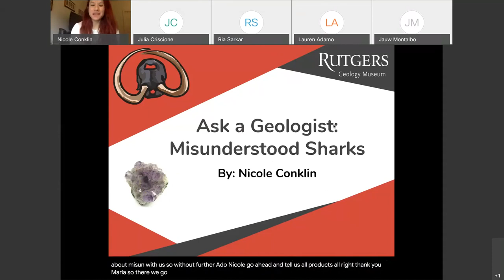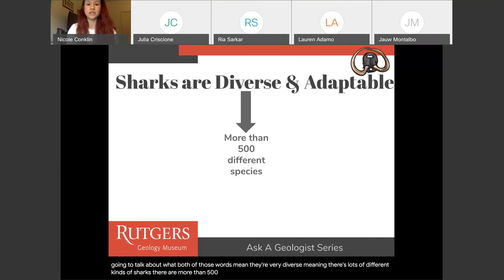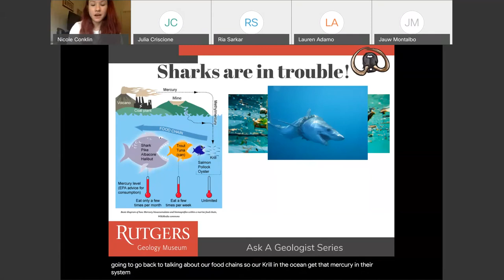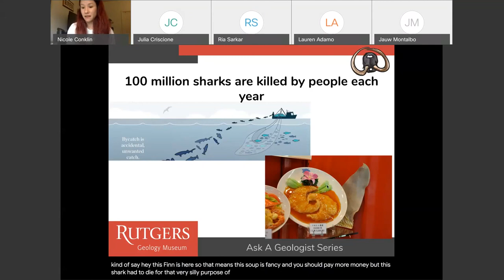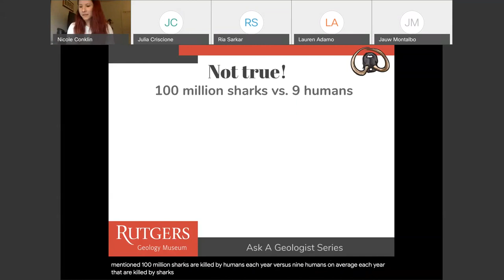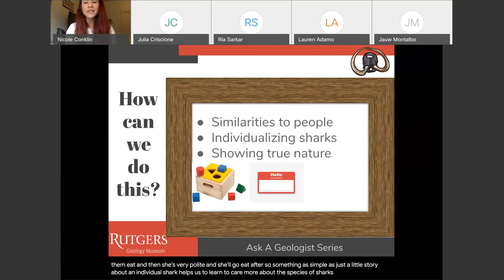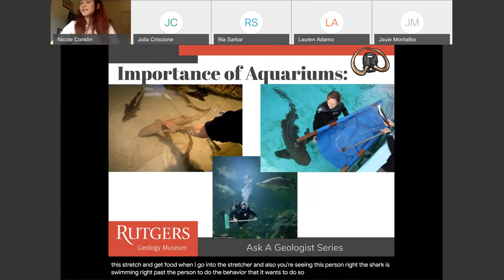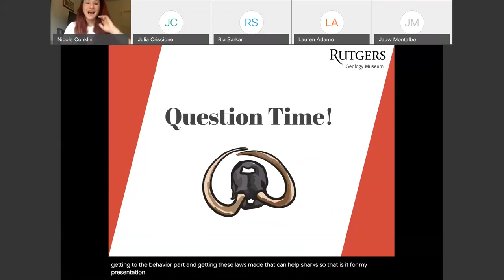Misunderstood Sharks: Ask a Geologist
10/23/20 -- Episode 35 of the Rutgers Geology Museum Series "Ask a Geologist". This episode features Nicole Conklin from the Antioch University of New England talking about Misunderstood Sharks!